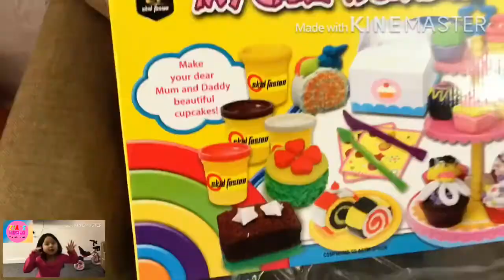Unboxing play dough. My cake workshop set.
This is Zia’s first unboxing video. Don’t forget to count how many times the Zia’s meow meow corner insert will appear in this video. Enjoy watching! ❤️